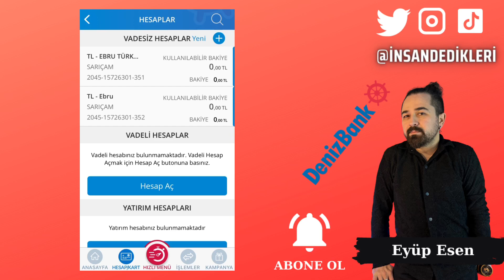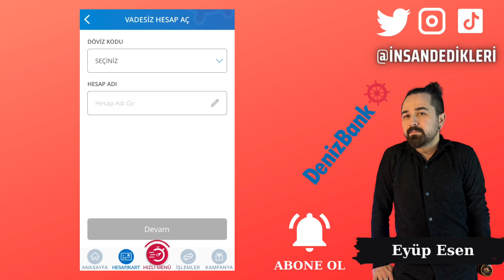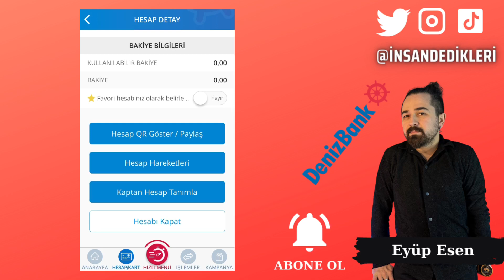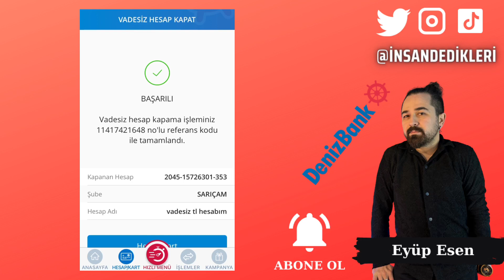Denizbank Mobil Bankacılık Vadesiz Hesap Açma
Gate StartUp Kazanmak İçin Kayıt Linki (Detaylı sermayesiz AirDrop video linki yanda) Denizbank, müşterilerine internet bankacılığı hizmeti sunan bir Türk bankasıdır. Denizbank mobil uygulaması, müşterilerine vadesiz hesap açma işlemlerini şubeye gitmeden, online olarak yapmalarına olanak tanır.

Vadesiz hesap açma işlemleri, Denizbank mobil uygulaması üzerinden yapılabilir. Uygulamayı mobil cihazınıza indirerek, kullanıcı adı ve şifre ile giriş yapabilirsiniz. Daha sonra, "Hesap Aç" seçeneğine tıklayarak, vadesiz hesap açma işlemlerine başlayabilirsiniz.

Vadesiz hesap açma işlemleri, kişisel bilgilerinizi ve ek belgeleri (such as nüfus cüzdanı fotokopisi) ekleyerek gerçekleştirilir. Açılış ücreti yoktur ve hesap açma işlemi, genellikle 24 saat içinde gerçekleşir.

Ayrıca, Denizbank mobil uygulaması üzerinden vadesiz hesap kapatma işlemlerini de gerçekleştirebilirsiniz. Bu işlem için, hesabınızda yeterli bakiye olması ve yasal işlemlerin yerine getirilmesi gerekir.

Son olarak, Denizbank mobil uygulaması, müşterilerine şubeye gitmeden, kolay ve hızlı bir şekilde vadesiz hesap açma ve kapatma işlemlerini gerçekleştirmelerine olanak tanır. Bu sayede, zaman ve para tasarrufu sağlamak mümkündür.
🤖 Android Mobil Uygulama Linki:
🍏 IOS Mobil Uygulama Linki: